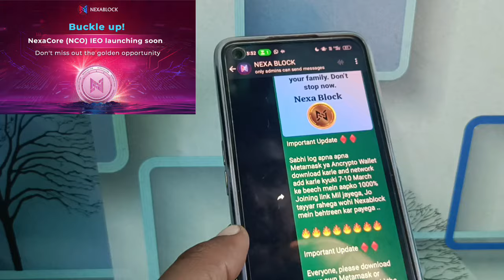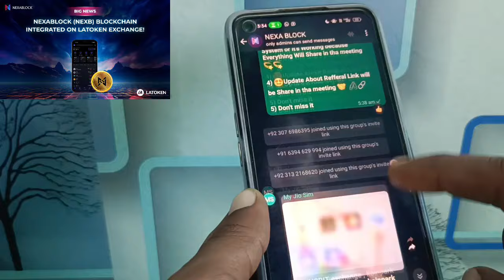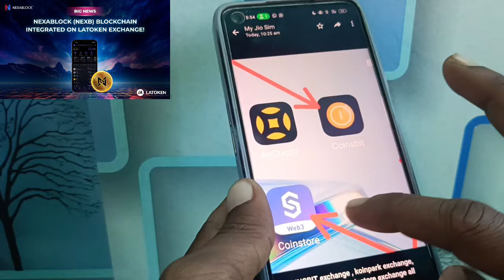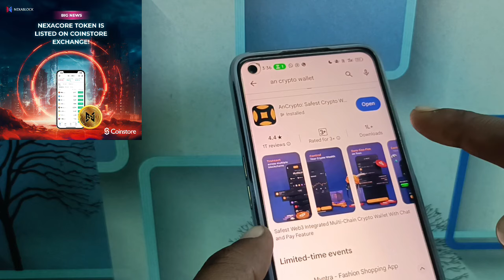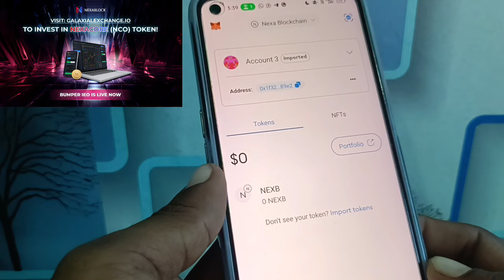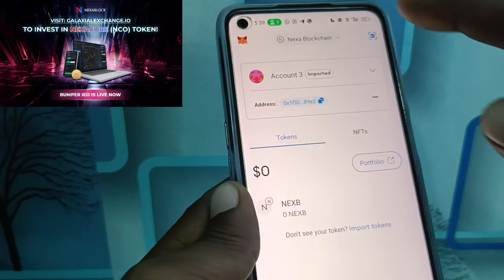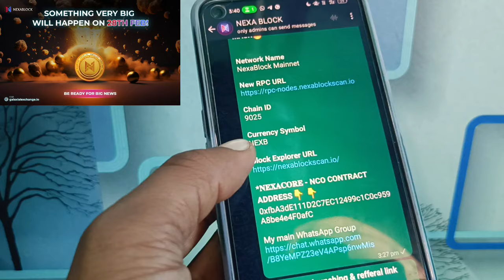Nexa Blockchain New Update | Nexa Block Update | Nexa Launching Update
NexaBlock क्या है Paise Kaise Kamaye  NexaBlock का पूरा प्लान  NexaBlock Full Plan In Hindi 2024

👇👇Or WhatsApp Group 🔥

⏩ Releted Keywords For This Topic:-
nexa kiya hai
nexa lounching update

nexa kya hai
nexa blockchain mining crypto mining 2024
how to mine nexa
nexa coin review
nexa kya hai in hindi
nexa blockchain full plan in hindi
nexa blockchain full plan
nexa blockchain new update
nexa blockchain new update today
how to nexa blockchain
how to join nexa blockchain
nexa block kya hai
nexablock kya hai
nexa blockchain kya hai
nexablock,what is nexablock
nexablock airdrop
nexablock coin kya hai
nexa block chain kya hai
block kya hai nexablock project nexablock
nexablock full plan
blockchain kya hai
nexablock airdrop kya hai
nexablock details
nexablock plan
nexablock coin
nexablock token
nexablock full details
nexablock exchange
nexablock news
nexablock chain add meta mask
nexa block chain add trust wallet
what is nexa block
NexaBlock full plan
nexacore token full datails
nexa block
 nexa block mining project full datails
 buy nexablock coin
nexacore token buy
 NexaBlock full plan explain
nexacore token
 nexablock blockchain full datails
nexa block se income kaise kare
 how to earn money online for free
free earning platform